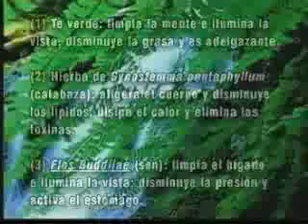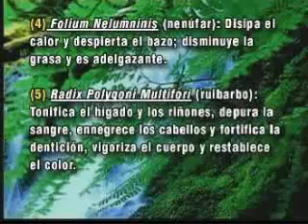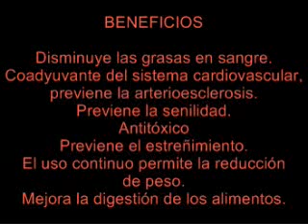Te verde antilipido TIENS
Una bolsita de té verde Antilípido TIENS en un litro de agua hervida para tomar durante todo el día ayudar a mejorar la salud.